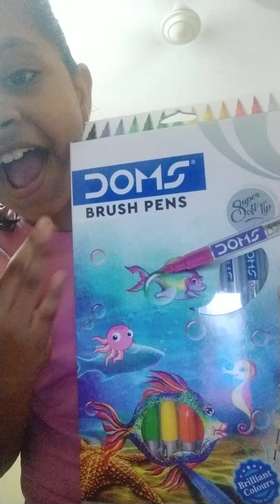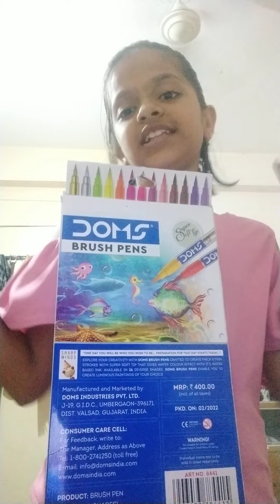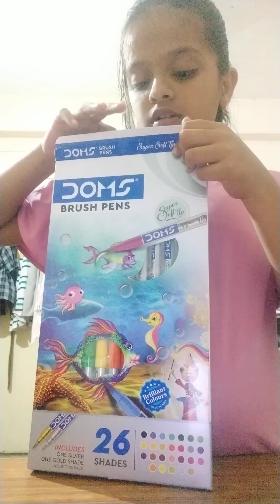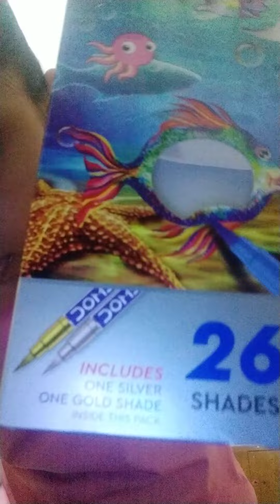I have Brush pen!! || Riddhi's Vlog|| like, subscribe